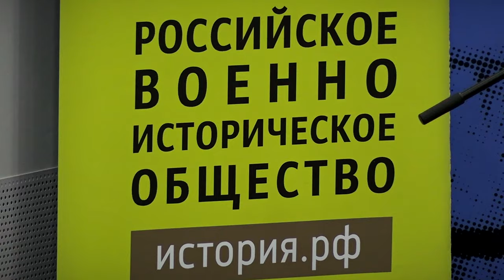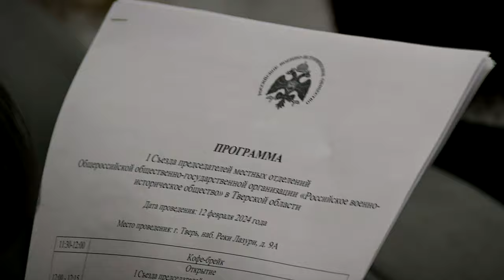Прошел первый съезд председателей местных отделений Российского военно-исторического общества